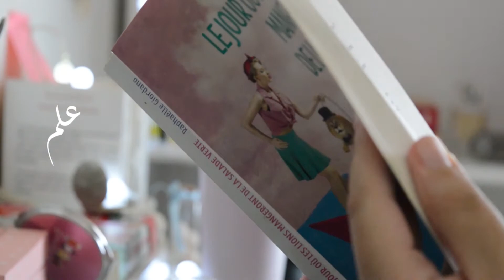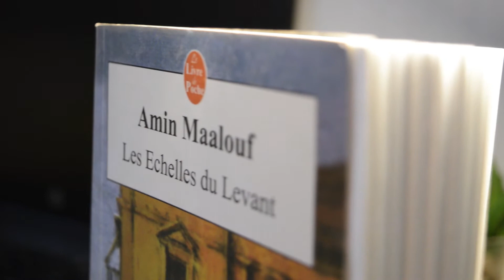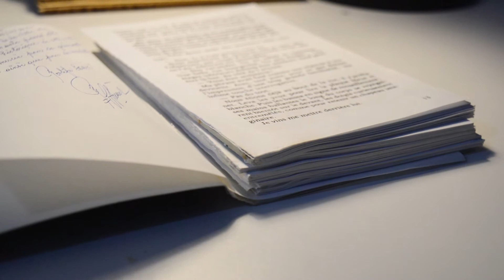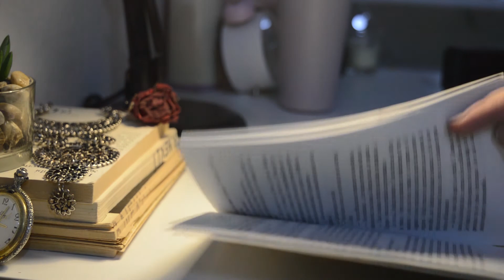Les Echelles du Levant 🌸🌸Amin Maalouf